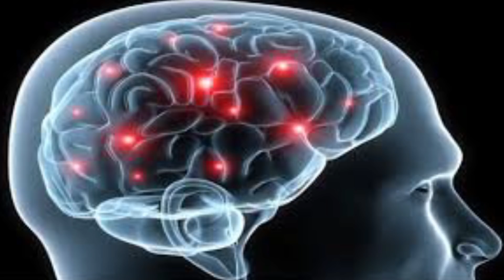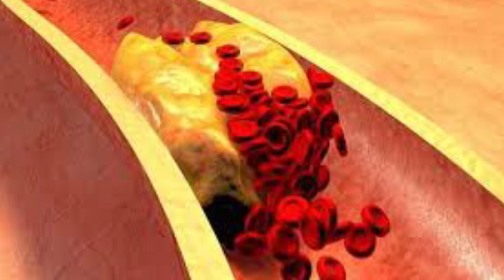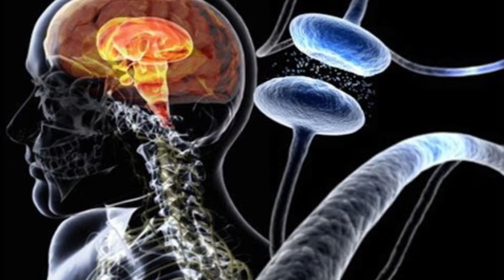इन बीजों के फायदें जान दंग रह जाएँगे, ये कोलेस्ट्रॉल कम करते है तो हृदय रोग तथा कैंसर से बचाते है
चिया सीड, जो कि दिखने में होती है छोटी मगर इसके गुण होते हैं बडे़। चिया सीड को सुपर सीड की श्रेणी में रखा जाता है। इनमें फाइबर और पानी की मात्रा बहुत अधिक होती है, जो शरीर में जा कर हमारी अंदरूनी ताकत को बनाए रखने में सहायक हैं। इसमें आयरन, प्रोटीन, फाइबर तथा ओमेगा-3 फैटी एसिड पाया जाता है।